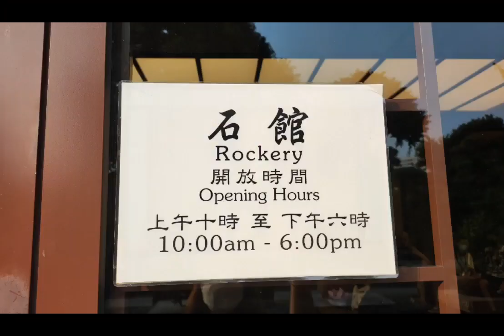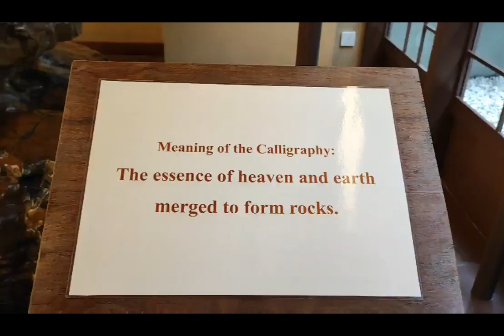nan lian park / rockery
diamond hill